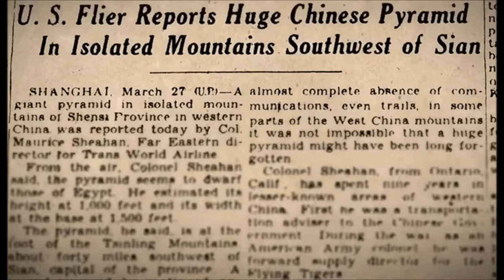Arqueologos Han Descubierto Una Misteriosa Piramide En China 333